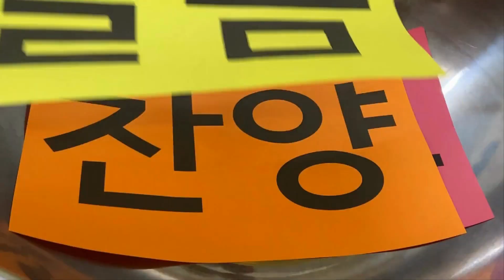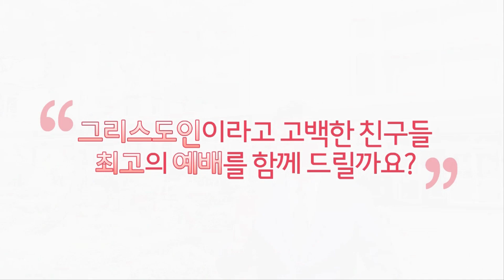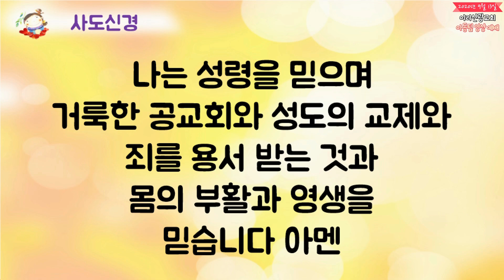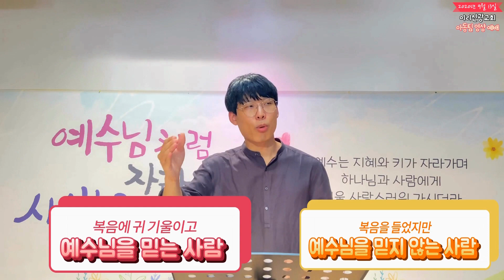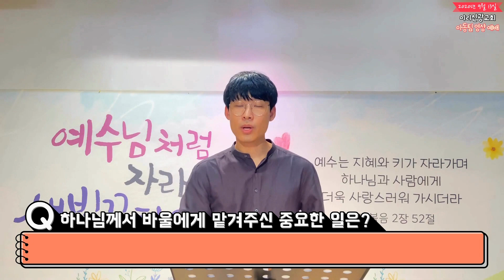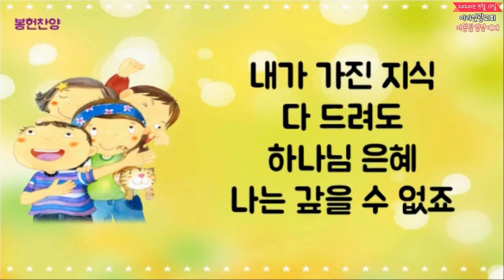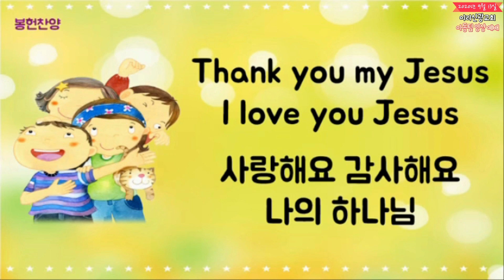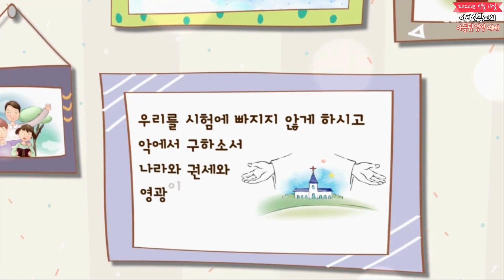2020년 9월 13일 이리신광교회 아동팀 영상 예배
주일 1부 : 오전 7시, 2부:오전 9시30분, 3부:오전11시 30분,찬양예배: 오후 4시

1. 음원
  - 성령님 환영합니다 : 기독교캠프코리아 캠키즈워십 1
  - Chance Choice Change : 어린이전도협회 2019 성경학교 “i am a Christian 옳은 일을 하라” 찬송 율동
  - 우린 주의 자녀 : 어린이전도협회 2020 성경학교 “하나님의 전신갑주 Victory" 찬송 율동
  - 📢BGM
✔️Track - PerituneMaterial - Positive Happy

2. 영상
  - 카운트다운 : 팻머스문화선교회 홀리키즈
  - 주기도문송 : 키즈벤처 4집 주기도문(새번역)